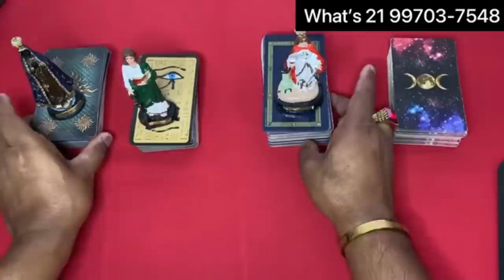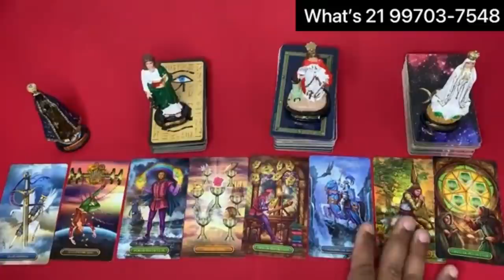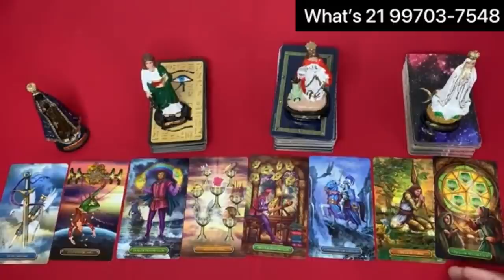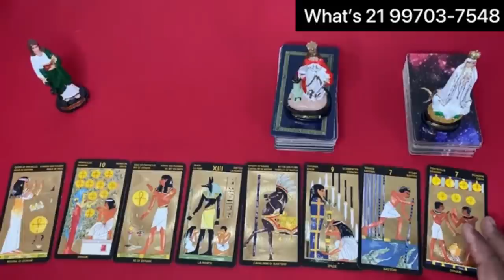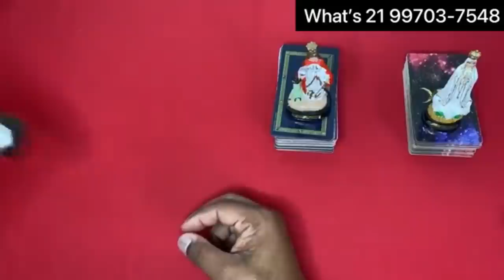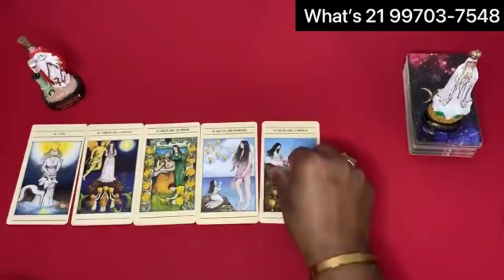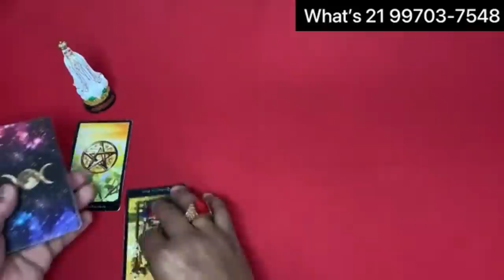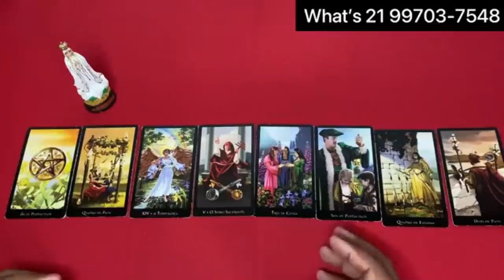🟢🌞 O Tarot Responde